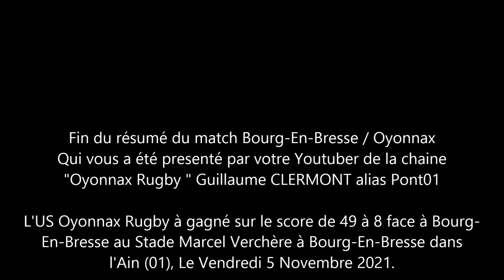Résumé du match Bourg En Bresse / Oyonnax - Saison 2021/2022 - PRO D2 (05/11/2021) - HD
[LES MORDUS DE L'ACTU RUGBY] Mon résumé du match avec mes vidéos à moi entre le match de Bourg-En-Bresse (USBPA) / US Oyonnax que l'USO à gagné sur le score de 49 à 8 ! " Ici Ici C'Est Oyonnax " notre Slogan à nous depuis 1944 !! Bourg-En-Bresse / US Oyonnax au Stade Marcel Verchère à Bourg-En-Bresse, le Vendredi 5 Novembre 2021 à 19H30 Sur Rugby Plus (Canal +, Bein sports, Eurosport, France 3, Canal Plus Sport, Rugby Plus ) !! (US Oyonnax / Bourg-En-Bresse )

(Hommage à Jacques CHIRAC décédé à l'âge de 86 ans le Jeudi 26 Septembre 2019)

(Hommage à Jean-Luc Doy (Président de Nantua Rugby) décédé le Jeudi 14 Novembre 2019)

(Hommage à Jean-Marc MANDUCHER décédé à l'âge de 71 ans le Jeudi 30 Avril 2020)

(Hommage à Samuel PATY décédé à l'âge de 47 ans le Vendredi 16 Octobre 2020 pour l'attentat au Conflans-Sainte-Honorine)